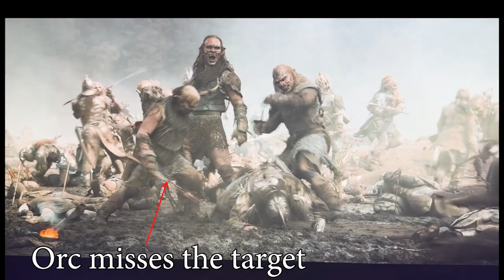Rings of Power Season 2 Episode 7 Extras Being Funny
Here are a few examples of extras being funny during the latest episode.